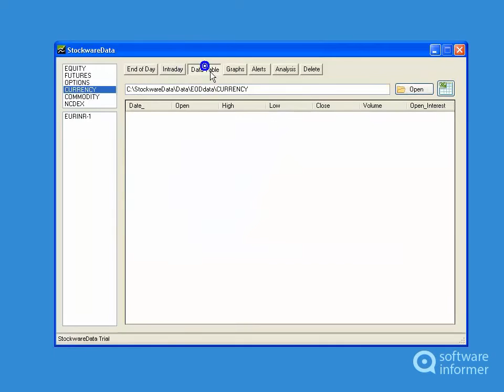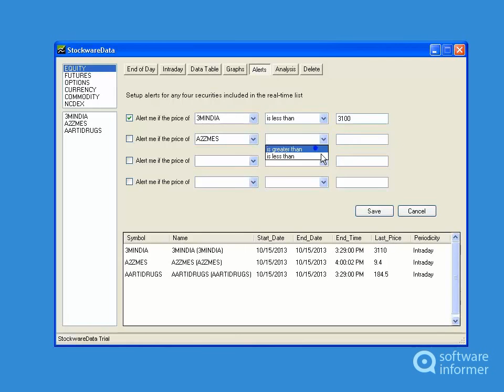StockwareData - a first look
It allows you to download data from all major stock exchanges in India. StockwareData2 is developed by StockwareData.